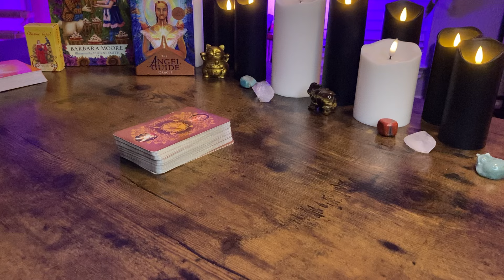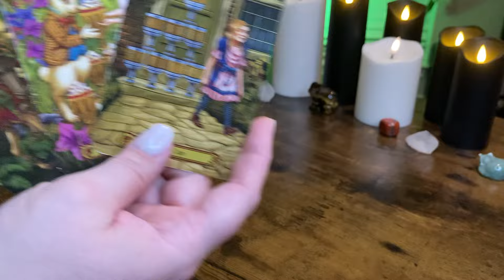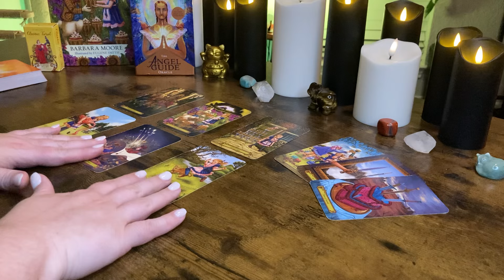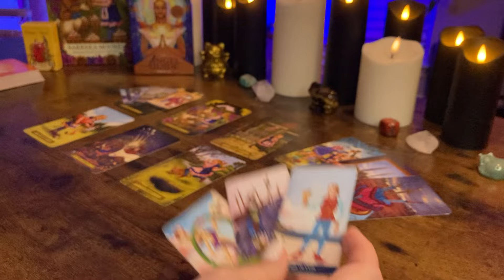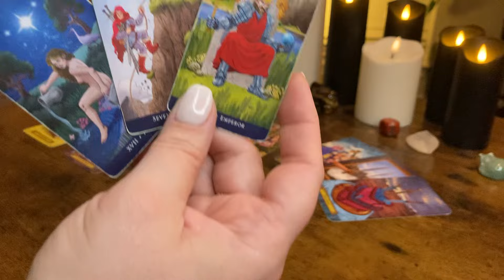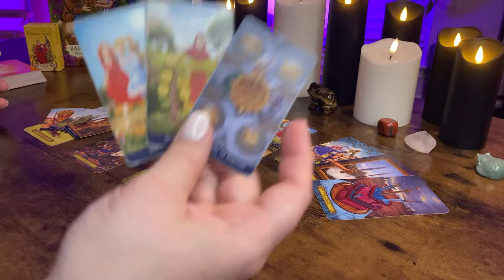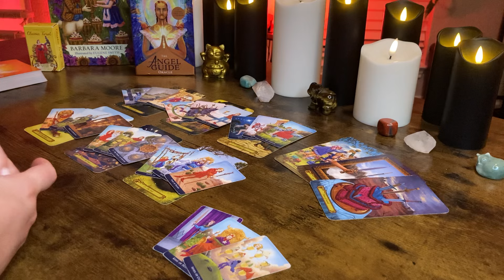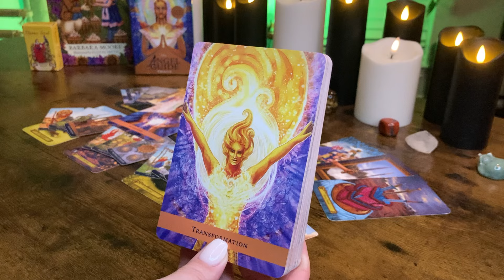SCORPIO - Intense Love Felt With Another Person Creates Confusion! JULY 15 - 21